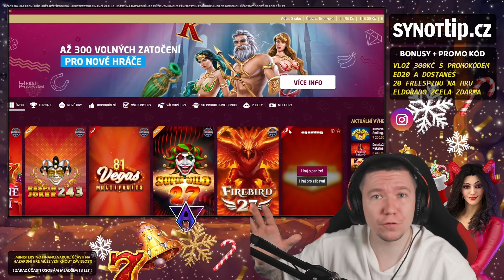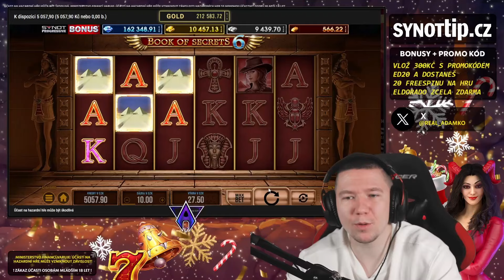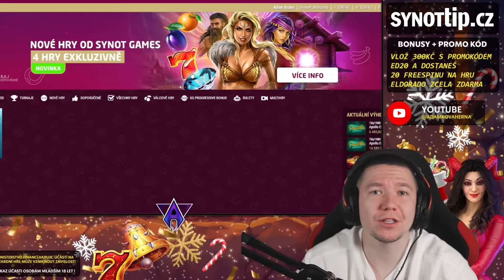❗️OTEVÍRÁM BONUSY 🤑 BONUSY ZA 5000💰BYL PROFIT? - synottip online casino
Ahoj kamarádi, chytl jsem 5 bonusů, byl jsem na konci v profitu? Uvidíme! Napište mi do komentářů, která hra vás baví nejvíc 🔥

a za registraci synottip nabízí 300kč (150kč za ověření identity a 150kč za ověření bankovního účtu!! ) tak kdo nemá registraci určitě mrkněte

Kde streamuji?